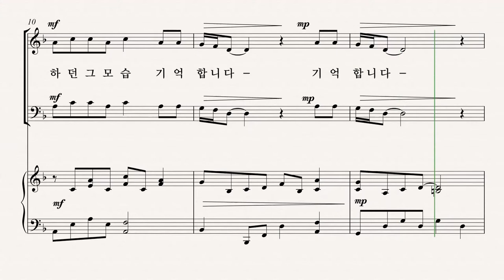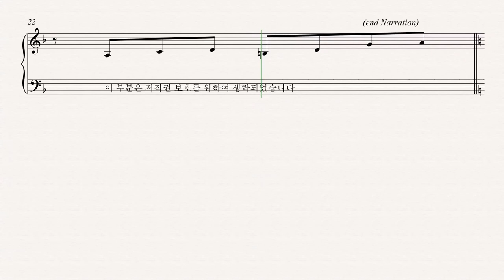[부활절 칸타타] '십자가의 기억' 08.주의 옷과 왕관 (Pepper Choplin) - Tenor